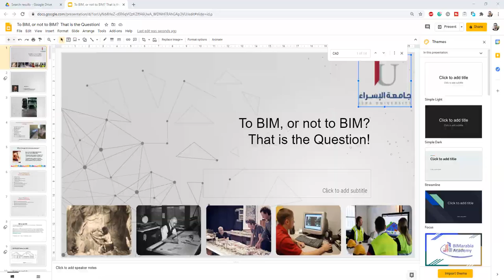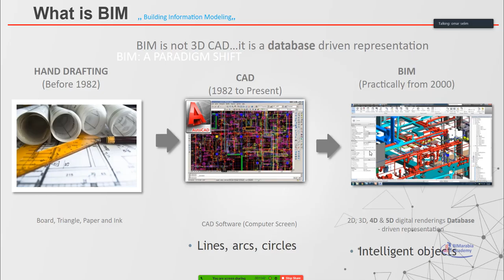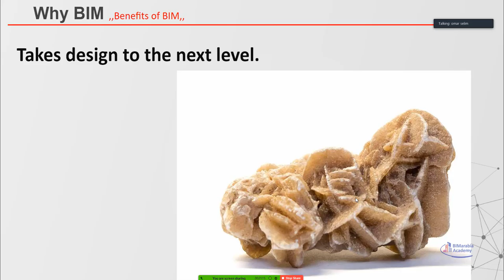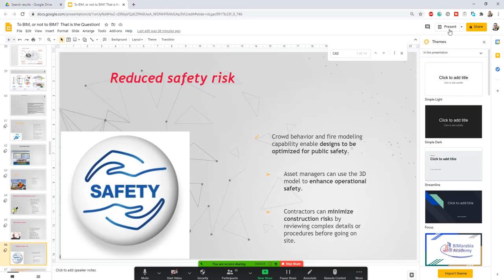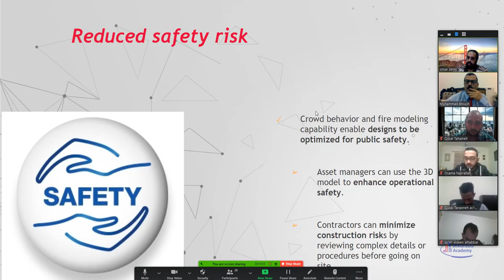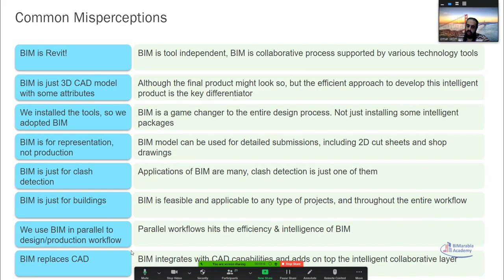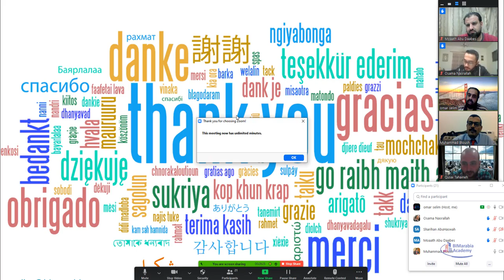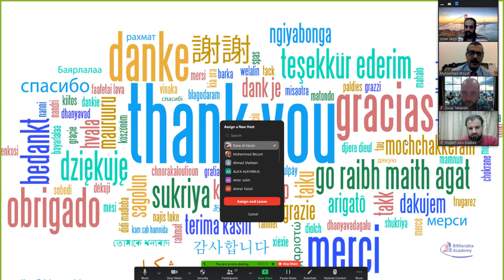To BIM, or not to BIM جامعة الاسراء